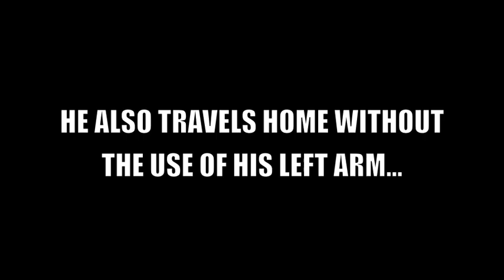Seth Baczynski is a cheater